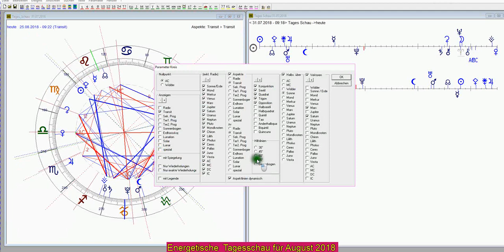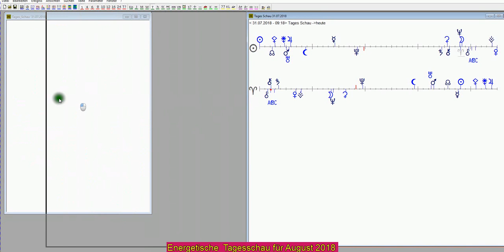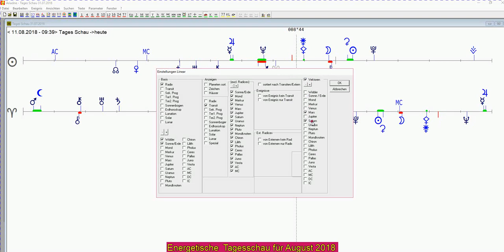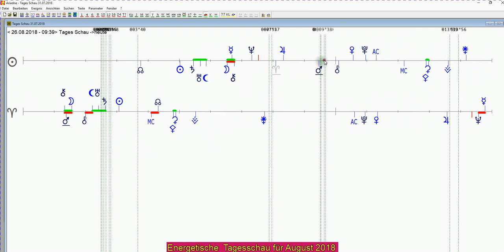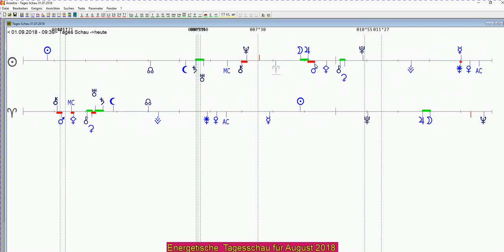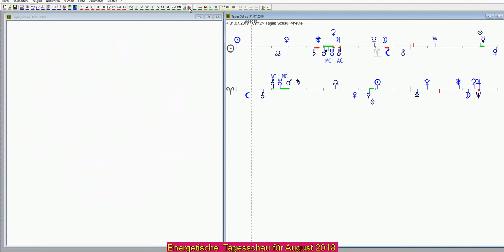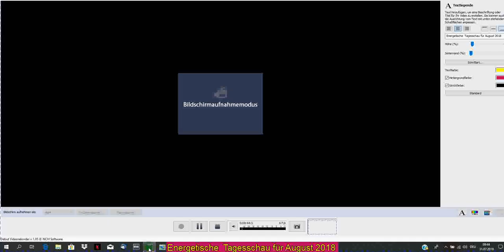Tagesschau August 2018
Energetische Planeten-Energie in Tagesschritten für August 2018. Zuerst im Vollkreis. Danach alle Aspekte der 12er Teilung. Der Abstand der Sonne und ab Null Grad Widder. Alle Konjunkt, Opposition, Sextil, Quadrat, Quincunx, Confinis. MC für Europa. Tag und Zeit links oben. 6 Planeten in Umkehr im August. Sonnenuhr ab Minute 3.min. 12 sek.